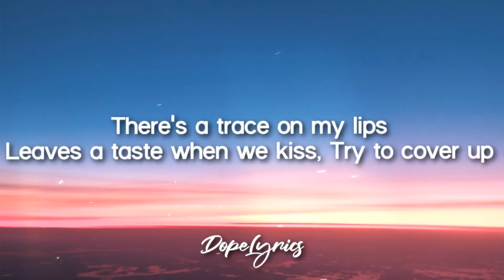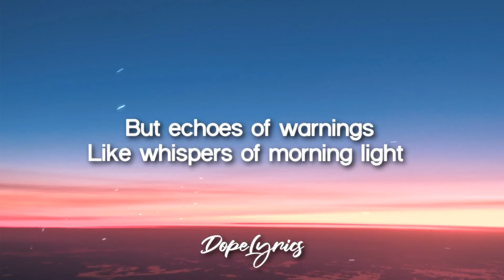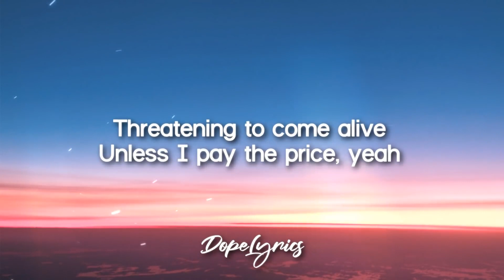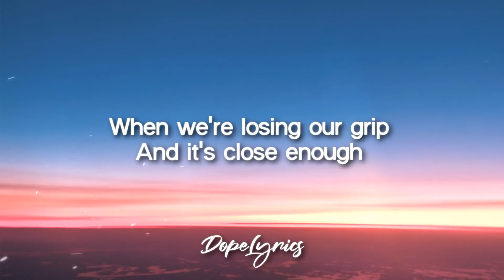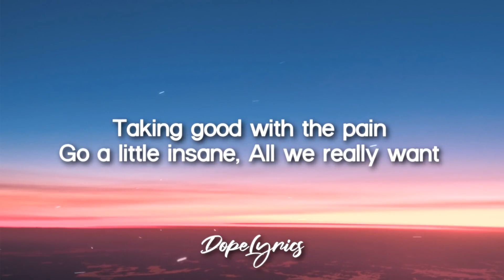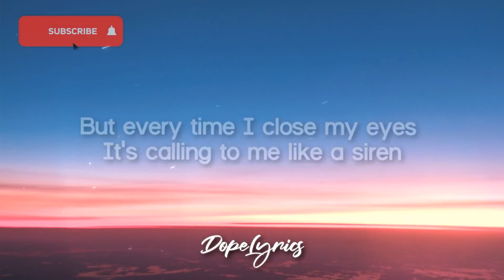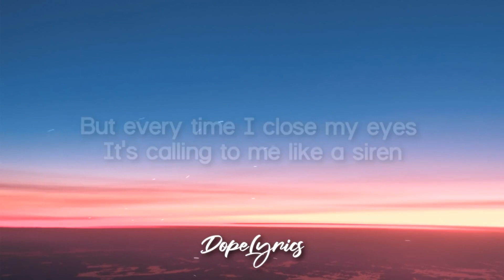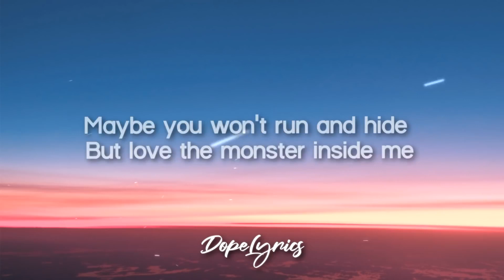RAINNE - Monster (Lyrics)